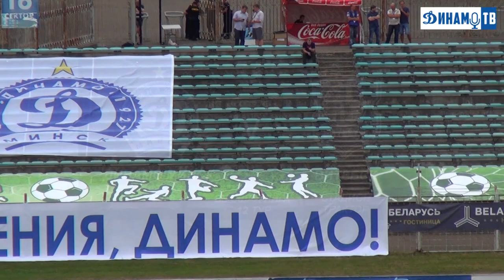Чемпионат 2018. Динамо Минск 1:1 ФК Витебск. Видеообзор